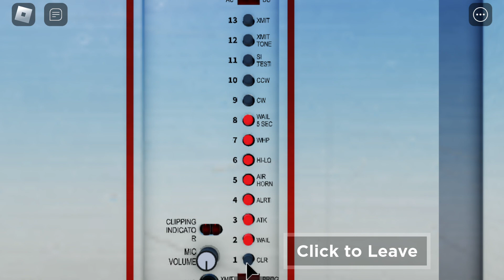Whelen ESC-864 (digital) demo | Roblox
I got the airhorn audio I got from ARS.net. This is still in development, any help on modeling or scripting will be deeply appreciated. I plan on making an analog one in the future.